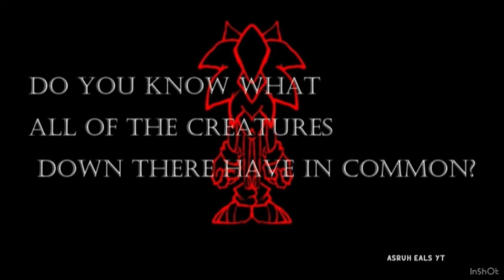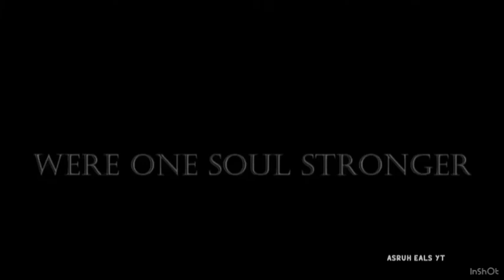Sonic. dot EXE takeover ￼ ￼ part ￼2